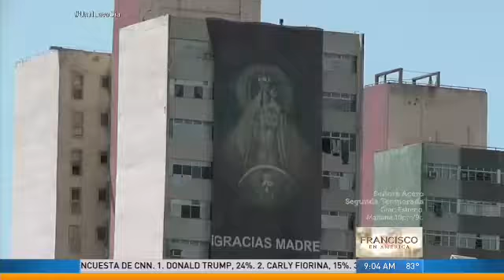Papa Francisco sigue su gira por Cuba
El papa Francisco arrancÃ³ el lunes el segundo tramo de su viaja a la isla con visitas a las provincias orientales de HolguÃ­n y Santiago que esperan ansiosas su presencia, sobre todo el poblado del Cobre que alberga a la Virgen de la Caridad, un sÃ­mbolo para los cubanos dentro y fuera de la isla.

noticias de cuba,gira papal en Cuba,papa francisco visita Cuba,papa francisco en America